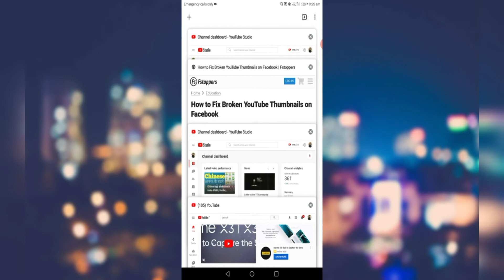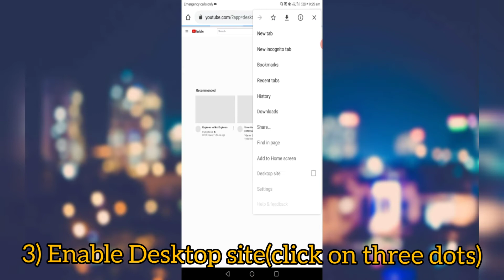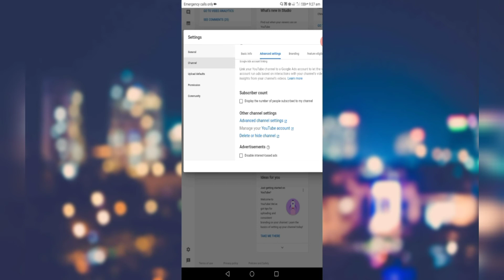How to hide subscribers on YouTube | subscriber kaise hide Karen ?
Hello doston aaj ki video mein main aapko bataunga ki aap YouTube per Apne subscribers kaise hide kar sakte h.
Please is video ko last tkk watch krna.

Thumbnail images from GOOGLE